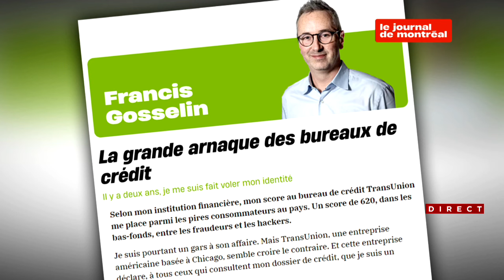Sa cote de crédit dégringole en raison d’un vol d’identité : entrevue